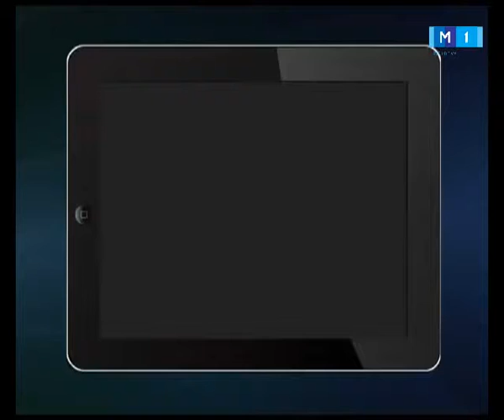Mihaela Strâmbeanu vine la "Un sfert de vorbă cu Ilona Spătaru"